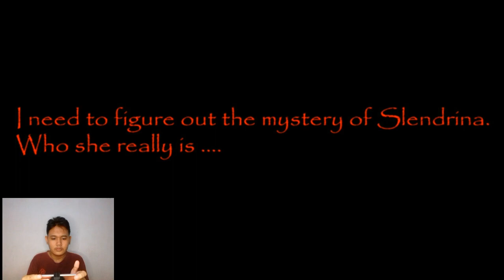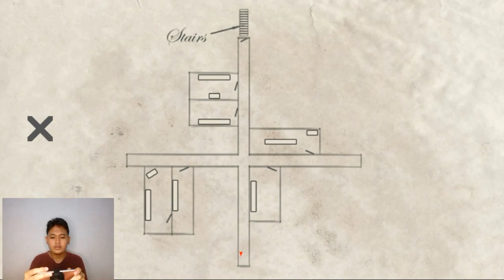Apakah Rumah Slendrina Menyeramkan? - House of Slendrina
Guys... barusan kita main ke rumah Slendrina untuk mengungkap misteri Slendrina di game House of Slendrina